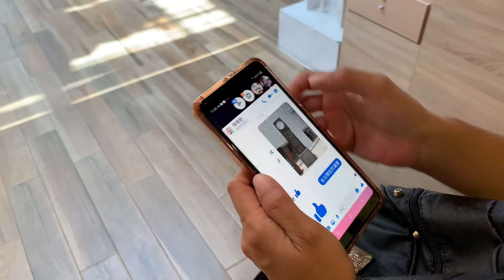看看紅樓跟～2012年我帶老婆來還ㄧ不一樣